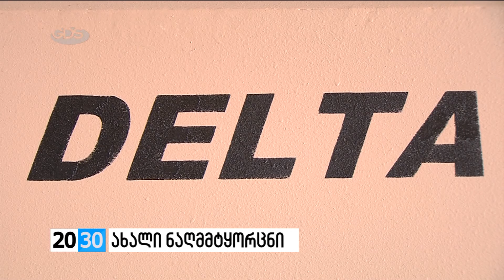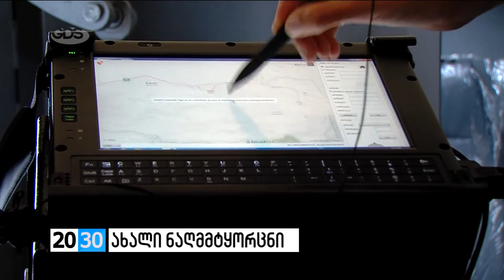პირველი ნაწილი /2030 (07.06.2016.)/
✔ბიძინა ივანიშვილის შეხვედრა მედიასთან, აქცენტები და მთავარი გზავნილები. რა საკითხები მოექცა მედიის ყურადღების ქვეშ?! რა კითხვებს უპასუხა ბიძინა ივანიშვილმა?! რა გზავნილები ჰქონდა საზოგადოების წინაშე ყოფილ პრემიერს და რა პოლიტიკური შეფასებები მოჰყვა მის განცხადებებს?! - მიშა ფეიქრიშვილი გიამბობთ.

✔რა მოხდა კორცხელში და ვინ მონაწილეობდა დაპირისპირებაში?! ვინ არიან ხელკეტებით შეიარაღებული ადამიანები, რომლებიც სპორტსმენთა ადვოკატის მიერ მოპოვებულ კადრებში ჩანან და რა აკავშირებთ მათ “ნაციონალურ მოძრაობასთან”?! რას ყვება კორცხელის საუბნო კომისიის წევრი, რომელმაც ბრალდებულ სპორტსმენზე თავდამსხმელი პირადად ამოიცნო და რა განცხადებას აკეთებს შსს გავრცელებულ კადრებთან დაკავშირებით?! - ნახეთ ბელა ზაქაიძის რეპორტაჟში.

✔პოლიტპატიმართა საქმეების გადახედვის რა მექანიზმზე მუშაობს საქართველოს პარლამენტი?! ავტომატურად ჩაითვლება თუ არა პოლიტპატიმრის სტატუსი ახლად გამოვლენილ გარემოებად და გადაიხედება თუ არა 190 პოლიტპატიმრისა და 25 პოლიტდევნილის საქმე?! რა შენიშვნები აქვს ოპოზიციას და მიიღებს თუ არა კანონპროექტი პარლამენტის მხარდაჭერას?! - ნახეთ გიორგი კობერიძის რეპორტაჟში.

✔Maroon 5 საქართველოში, კონცერტის სამზადისი, ბათუმში გატარებული რამდენიმე დღე, დაგემოვნებული ქართული კერძები, შეხვედრა თაყვანისმცემლებთან და კონცერტი ბათუმის საოცრებათა პარკში. რა სიმღერა შეასრულა ანსაბლმა “ერისიონმა” სპეციალურად “Maroon 5 -სთვის და როგორია ლეგენდარული ამერიკული ჯგუფის ბათუმური შთაბეჭდილებები?! კონცერტის დეტალებითა და მაყურებელთა შთაბეჭდილებებით - მარიამ სეთურიძე ბათუმიდან 2030-ში.